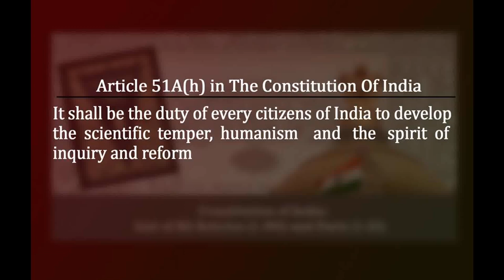പോക്സോ നിയമവും കുട്ടികളുടെ സുരക്ഷയും | Anandan K | Part 1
പോക്സോ നിയമവും കുട്ടികളുടെ സുരക്ഷയും | Anandan K | Part 1 .Organized by Yukthivadi sangam at NGO hall Palakkad on 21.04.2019 .